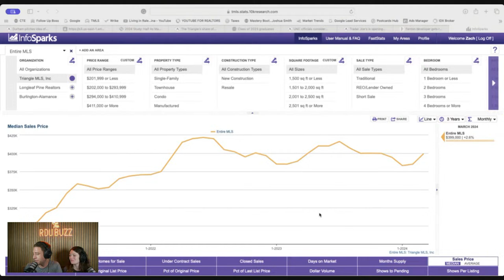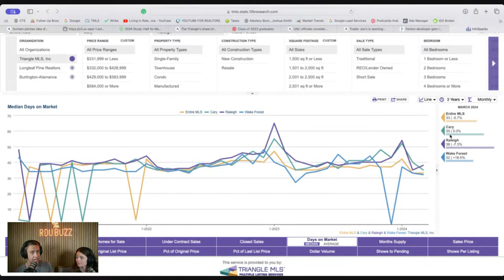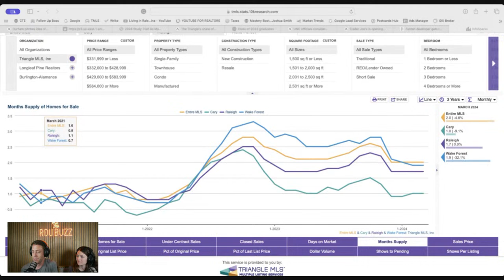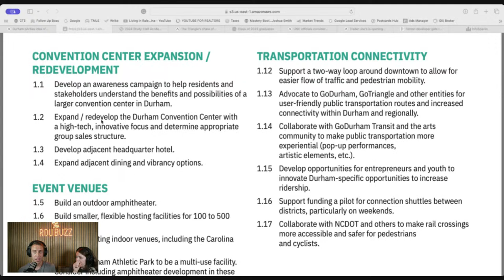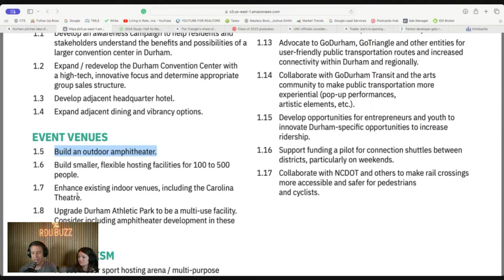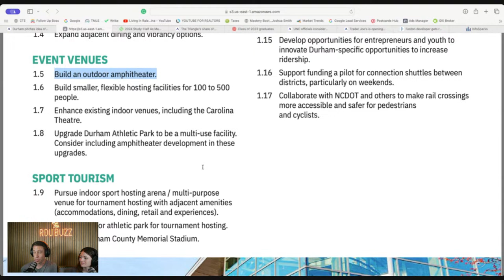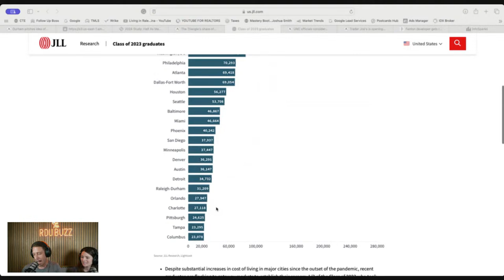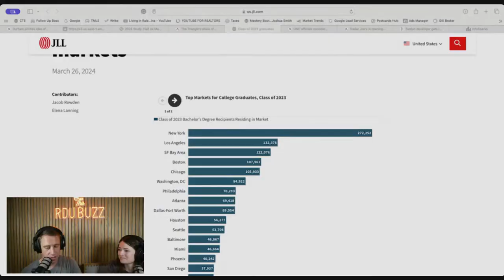March housing market data plus major updates proposed for downtown Durham!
Tonight we'll dig into the local housing data from March and go over some new proposals for downtown Durham! Bring your questions and see you tonight!

00:00 Welcome
01:08 March 2024 Housing Market Update
11:41 Proposed changes to Downtown Durham
20:49 Dean Dome / Smith Center could be moving
24:28 A second Trader Joes is coming to Raleigh
26:46 The second phase of the Fenton could be starting soon in Cary
24:04 What cities are college graduates moving to?

🤔 Thinking of buying or selling a home in the Raleigh-Durham area? Our team would love to help!
🔎 Google “Honeycutt Realtors” to check out our over 50+ five-star reviews
✅ Sign up for our free weekly newsletter about all things Raleigh-Durham at honeycuttteam.com
🎥 Check out @honeycuttrealtors on IG for daily content!

Zach and Cindi are licensed real estate agents with Keller Williams-Raleigh